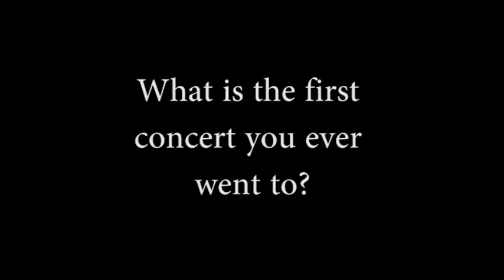A-10 Quick 10: Massachusetts' Coach Derek Kellogg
The thirteenth installment of the A-10 Quick 10 - a video feature where we sit down with the men's basketball coaches of the Atlantic 10 and ask the questions you always wanted to know, were afraid to ask or never thought of. A glimpse into the life of an A-10 coach...